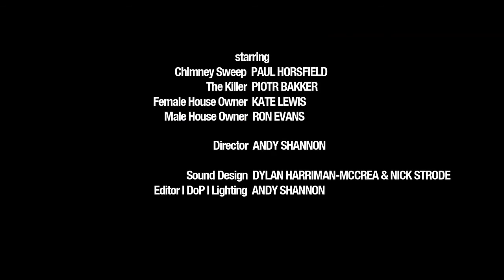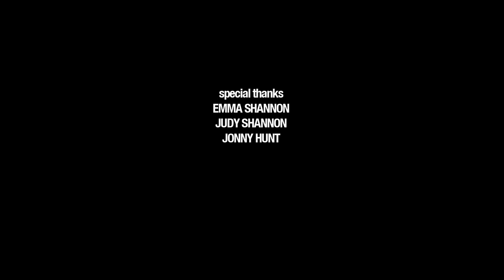Bloody Love Christmas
Bloody Love Christmas (2011)

A short film by Andrew Shannon and Piotr Bakker.

Featuring PAUL HORSFIELD and PIOTR BAKKER.

Sound Design: DYLAN HARRIMAN-MCCREA and NICK STRODE

Special thanks to: Kate Lewis, Ron Evans, Emma Shannon, Judy Shannon, Jonny Hunt.

Benched was shot on a Canon 5DMKII